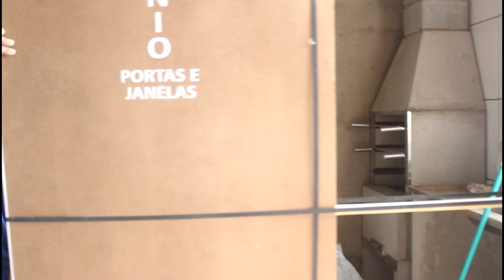Diário da Reforma #15 - Reforma Acabando ??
Quer mandar mimos para a Alice?
             Caixa Postal: 24
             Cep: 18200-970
             Itapetininga - SP